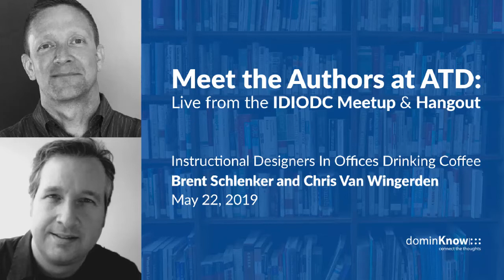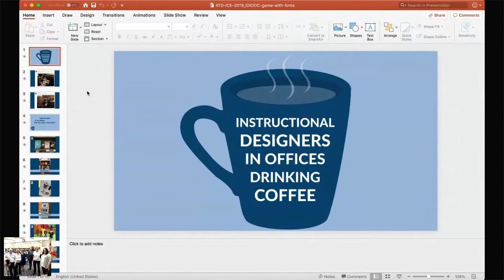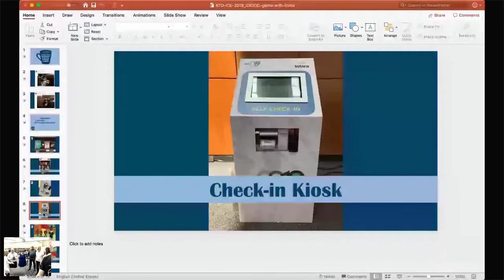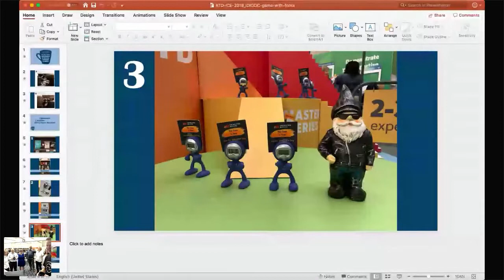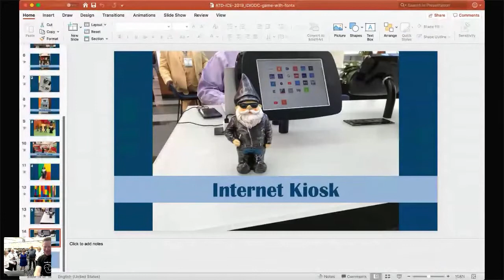Meet The Authors at ATD: Live from the IDIODC Meetup & Hangout - IDIODC Ep#59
May 22, 2019: Meet The Authors at ATD: Live from the IDIODC Meetup & Hangout

Brent and Chris host the first ever live and in-person IDIODC Meetup and Hangout at the 2019 ATD International Conference and Expo in Washington, DC!

But what are they talking about this week?

This IDIODC episode is recorded at the end of the meetup. Brent and Chris go live and talk with some folks joining us who have been recognized for their help in our community: Carla Torgerson, Megan Torrance, Karl Kapp, Emily Wood, Duncan Welder and Amy Shilliday (...and the xAPI Gnome too). The gang goes over the best parts of the show so far.

Become friends with some of the guests who joined us live for this episode: